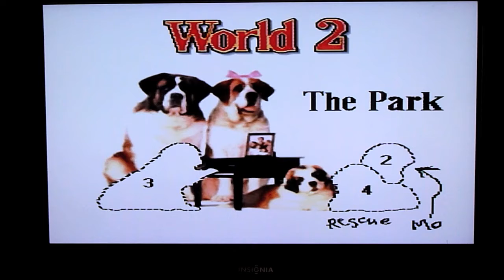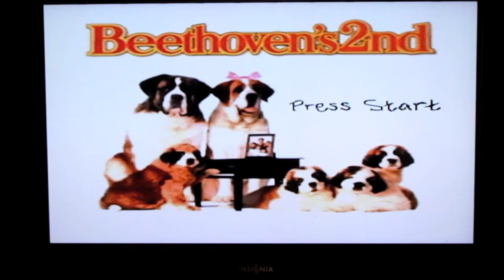Jake & Owen Play: Beethoven's 2nd SNES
It's a dogs world